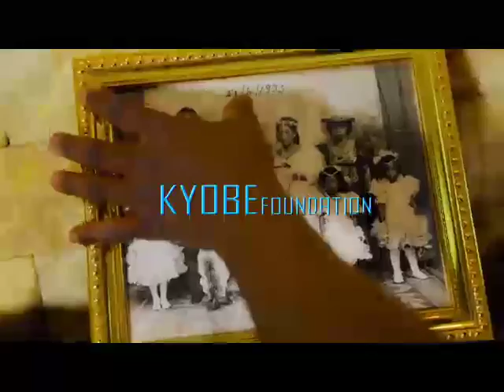ALINFUBILA BY JOHN HILL KYOBE NANYINI DOBOOZI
I swear am in love with this video it's really touching